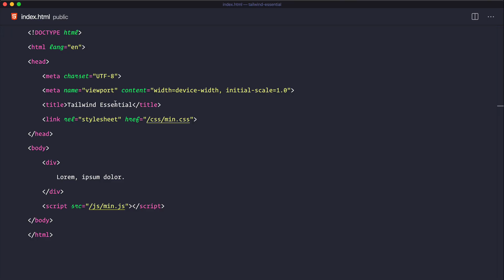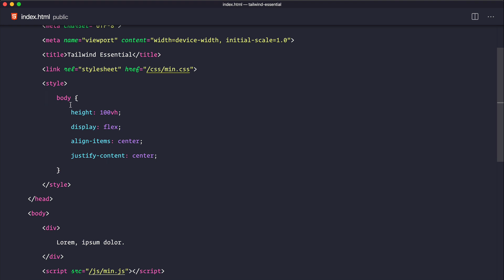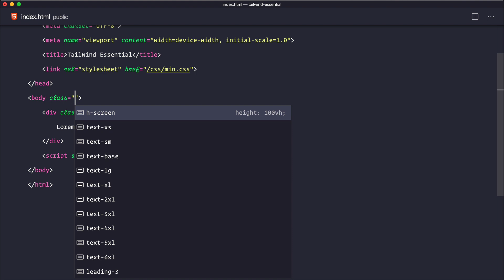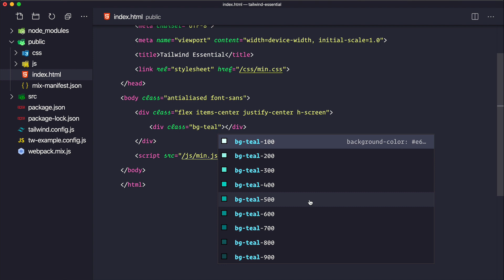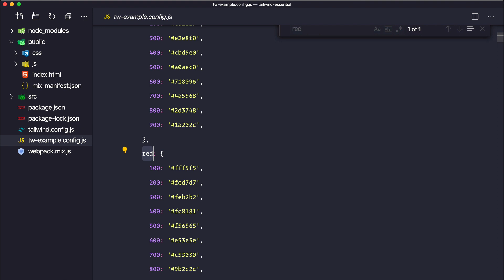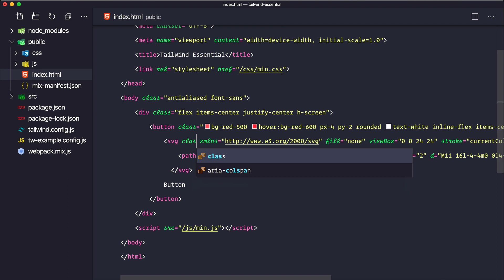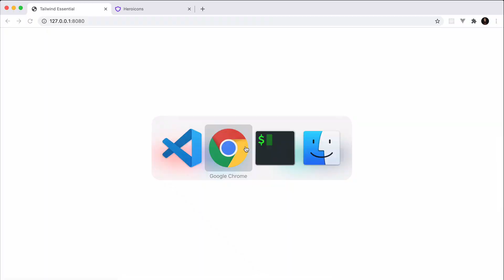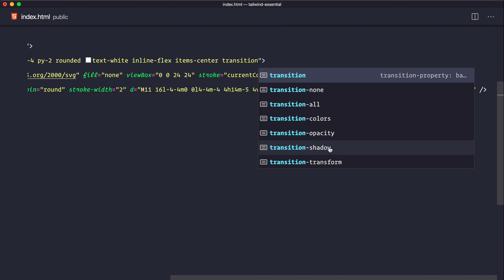2 Mari kita gunakan utilitinya